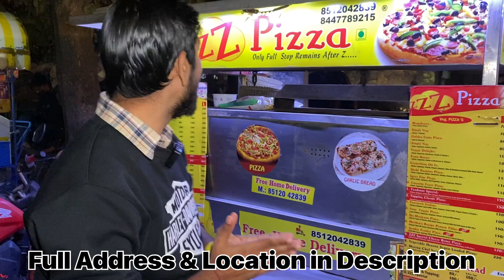1 PIZZA CHALLENGE FINISH & WIN Rs 11000 Cash || Zzz Pizza | Ram Lakhan Pizza Challenge | Street Food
Zzz Pizza Pitampura Pizza Challenge Finish and win Rs 11000 Cash Challenge Name Ram Lakhan

1 PIZZA CHALLENGE FINISH & WIN Rs 11000 Cash || Zzz Pizza | Ram Lakhan Pizza Challenge | Street Food

Pizza Challenge

Shop Time : 4Pm to 10Pm

Cart Name : Zzz Pizza

Pizza Price : Rs 999/-

Win Price : Rs 11000

Challenge Time : 100s

Address & Location :

Location - AP Market , Maharaja Agrasen marg , Near HP petrol pump , pitampura ,New Delhi - 110034.
Google map location - ZZZ Pizza (AP Market)